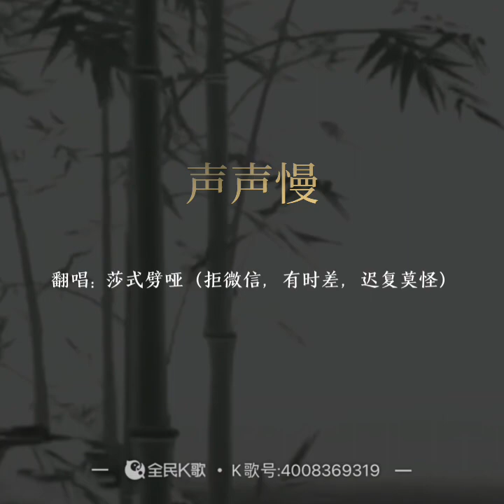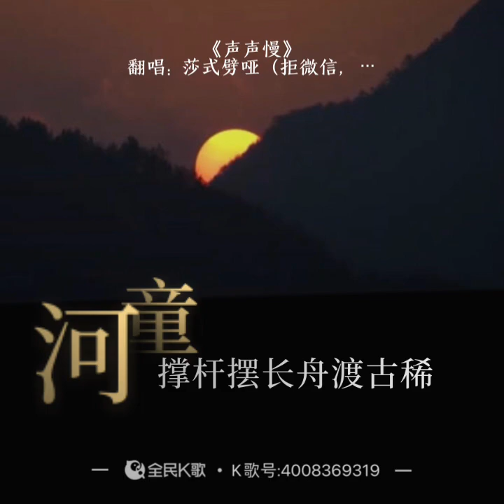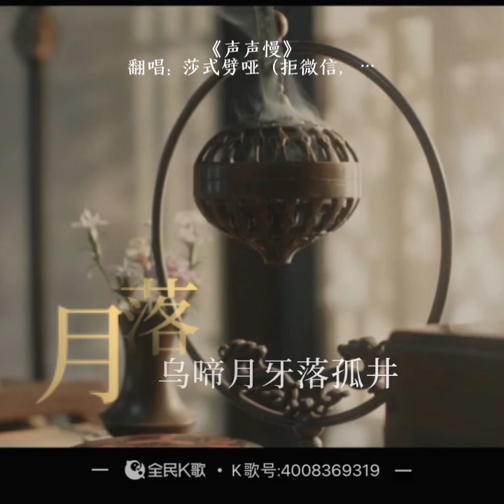Bit by bit 声声慢